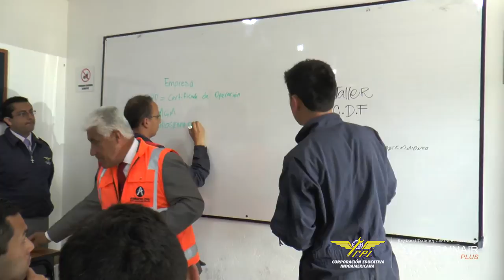Examenes prácticos II-2015 | Indoamericana